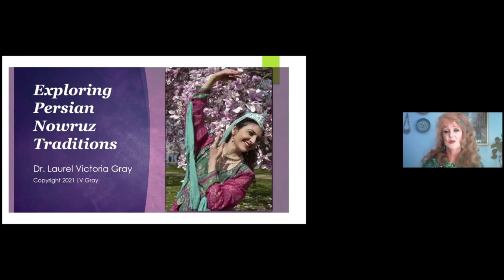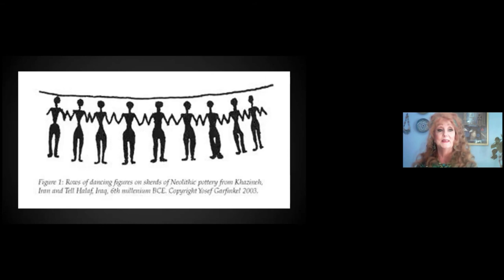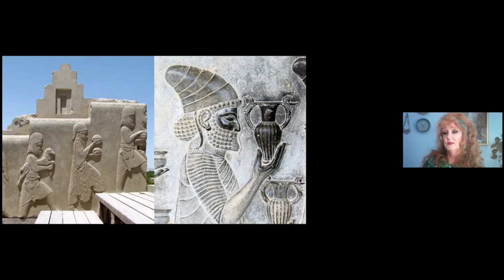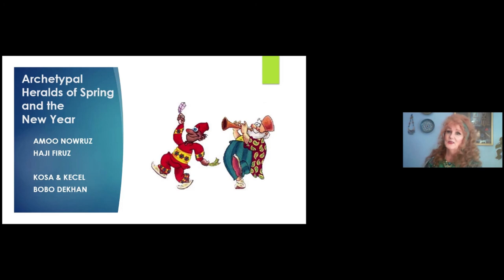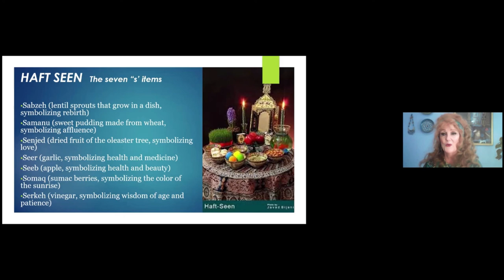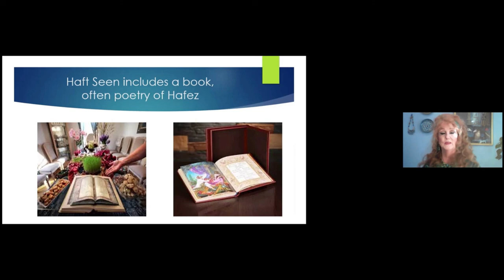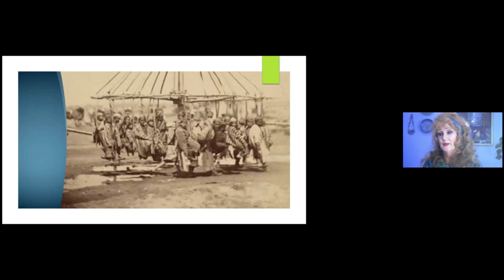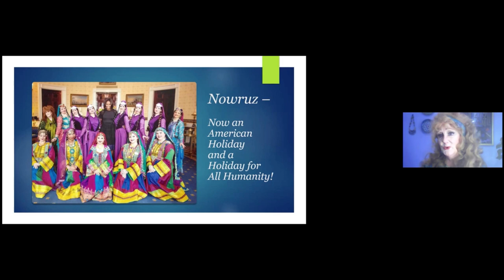Exploring Persian Nowruz Traditions | Dr. Laurel Victoria Gray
For Persian and Central Asian cultures, the New Year is celebrated at the Spring Equinox. This ancient holiday of Nowruz – which means “new day” in Persian - celebrates rebirth and renewal. Through commentary and film you will learn about unique Persian traditions that help to assure a healthy, happy, and prosperous coming year.

Dr. Laurel Victoria Gray is a dance scholar, choreographer, performer, and costume designer, specializing in women’s dances from the Islamic World. She teaches Global Dance History at George Washington University.  Her award-winning Silk Road Dance Company, founded in 1995, frequently performs at Persian community events, including the very first White House Nowruz celebration.